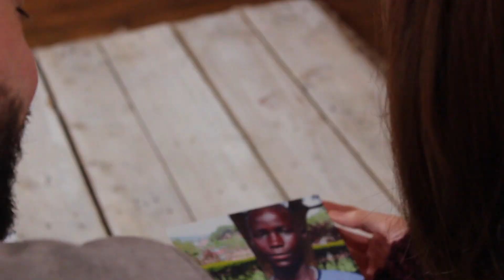Sponsor a child with Abaana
Sponsoring a child with Abaana, makes a difference for that child. Abaana sponsors over 1300 children giving them a hope for the future